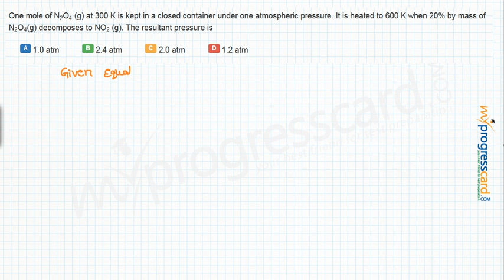One mole of N2O4 (g) at 300 K is kept in a closed container under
One mole of N2O4 (g) at 300 K is kept in a closed container under one atmospheric pressure. It is heated to 600 K when 20% by mass of N2O4(g) decomposes to NO2 (g). The resultant pressure is

A:1.0 atm

  B:2.4 atm

  C:2.0 atm

  D:1.2 atm